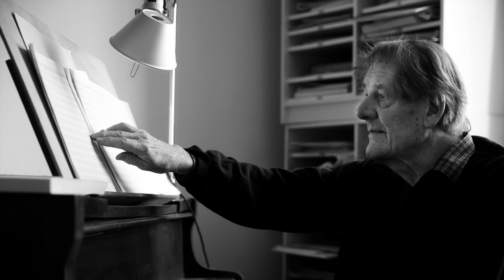Per Nørgård: Symphony No. 3 (1972/75)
Per Nørgård (*1932)
Symphony No. 3, for two choirs and orchestra (1972/75)
texts by Rainer Maria Rilke, Friedrich Rückert and Walter Scott

00:00  I. Moderato
18:06  II. Allegretto

London Voices
National Youth Chamber Choir
BBC Scottish Symphony Orchestra
Thomas Dausgaard, conductor

UK Première, 20 August 2018, BBC Proms '18

Text:

Dei Mater Alma
Atque semper Virgo
Felix Caeli Porta.

Singe die Gärten, mein Herz, die du nicht kennst; wie in Glas
eingegossene Gärten, klar, unerreichbar.
Wasser und Rosen von Ispahan oder Schiras,
singe sie selig, preise sie, keinem vergleichbar.

Zeige, mein Herz, dass du sie niemals entbehrst.
Dass sie dich meinen, ihre reifenden Feigen.
Dass du mit ihren, zwischen den blühenden Zweigen
wie zum Gesicht gesteigerten Lüften verkehrst.

Meide den Irrtum, dass es Entbehrungen gebe
für den geschehnen Entschluss, diesen: zu sein!
Seidener Faden, kamst du hinein ins Gewebe.

Welchem der Bilder du auch im Innern geeint bist
(sei es selbst ein Moment aus dem Leben der Pein),
fühl, dass der ganze, der rühmliche Teppich gemeint ist.

RAINER MARIA RILKE, Die Sonette an Orpheus, 11,21

Du bist die Ruh’, der Friede mild
die Sehnsucht du, und was sie stillt.
Ich weihe dir, voll Lust und Schmerz,
zur Wohnung hier mein Aug’ und Herz.

FRIEDRICH RÜCKERT

Uns dein Schutz bedeckt.

WALTER SCOTT, Ave Maria

Photo by Lars Skaaning

This video has a purpose of promotion, not for profit.